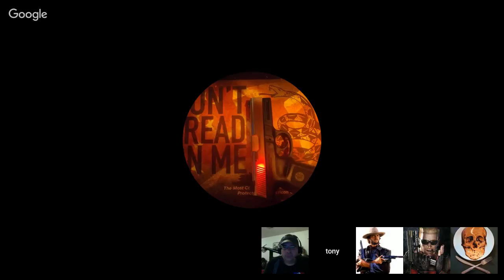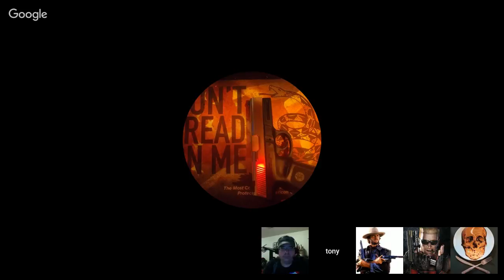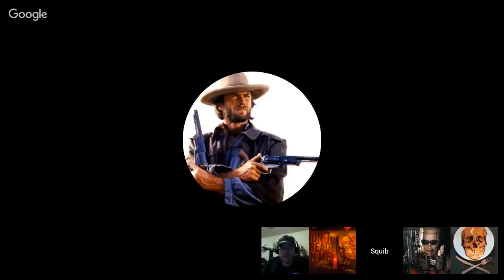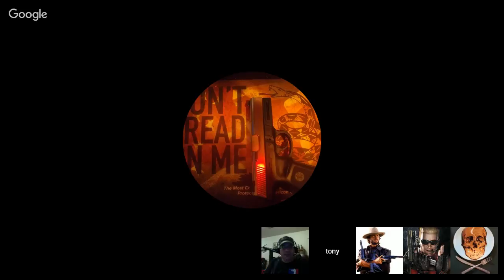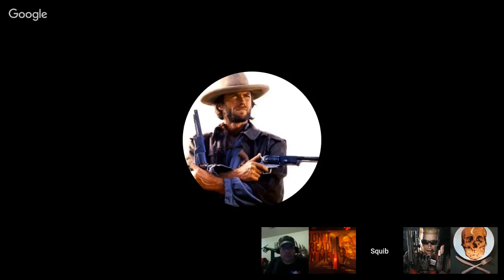Caliber Corner #12 Topic for discussion: Range Safety and Etiquette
Today, we will talk about range safety/ firearm etiquette in general, as well as those things we have seen at the range that bother us as well as basic information for those going to a range for the first time. Are ranges too strict?